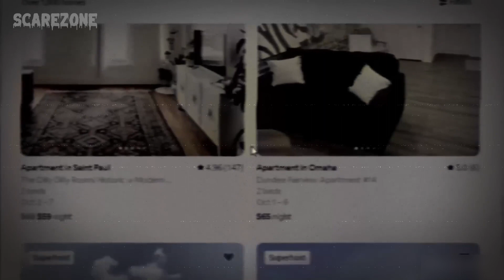The Dark Side of Airbnb: 3 Scary Stories Based on a True Story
Welcome, true horror enthusiasts! In today's video, we're diving into the dark side of Airbnb with 3 scary stories based on a true story. If you love mysteries and thrilling tales, you won't want to miss these scary encounters from real Airbnb guests and hosts. Get ready to enter the world of eerie experiences and spine-chilling suspense!

By watching this video, you'll not only get a thrilling adrenaline rush from these spine-chilling stories but also be more conscious of the risks while booking your next adventure. Learn the importance of vigilance and awareness when it comes to Airbnb stays, ensuring a safe and enjoyable experience!

Every comment adds to the thrilling discussion that keeps our horror-loving community alive! 🙌

🎥 If you're new here or haven't already, be sure to subscribe to our channel and click the bell icon🔔️ to get notified when we upload more spine-tingling true scary stories based on a true story, bone-chilling mysteries, and eerie unexplained phenomena that will leave you questioning everything!

🖤Remember, the world is a strange, dark, and mysterious place, so stay safe and stay spooky. Until our next video, keep your curiosity alive!🖤

Inspired by "Chills, Mr. Nightmare, Slapped Ham, Chilling Scares, Fear Tales, Nuke's Top 5, FactFaction, KingFrostmare, Sir Spooks, and others."